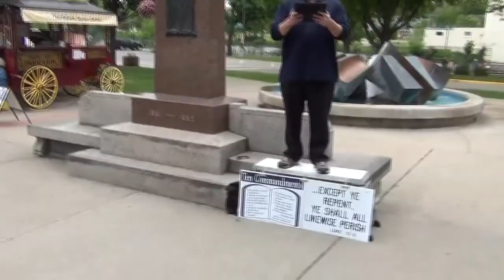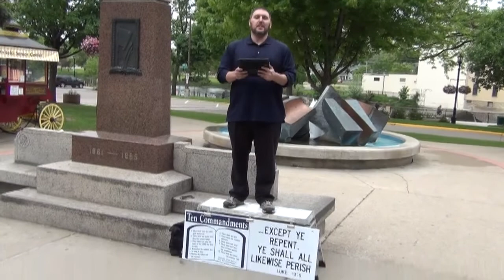FOOLISHNESS OF PREACHING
GOD USES PREACHING